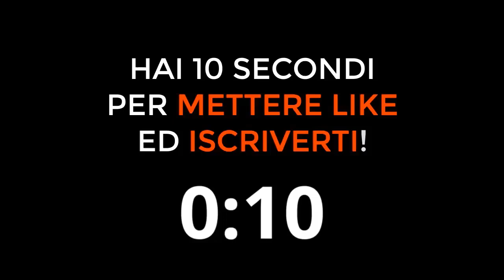CHE SQUADRA TIFA MELITA TONIOLO? Ecco la risposta!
Che squadra tifa Melita Toniolo?
MelitaToniolo è tifosa di quale squadra di calcio?
Melita Toniolo tifosa calcio